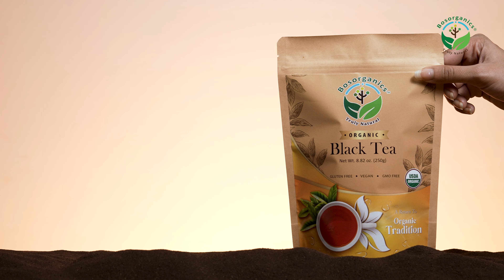Bosorganics Organic Black Tea - Organic Tea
Amazon Brand Store
The tea beverages are loaded with enormous health benefits. The finest tea done filtered with a tea infuser has a dark brown color and sweet aroma that retains for years. About Bosorganics Bosorganics is one of the top tea exporters in India. The organic black tea is produced here under both orthodox methods and CTC methods, which in turn manufactures bulk tea. We export the best Indian black tea of high quality directly collected from the farmers without losing a bit of its flavor and goodness. It is available as loose tea as well as organic black tea bags and is supplied along with Amazon fresh groceries delivery. Packaging & Storage The loose leaf tea is not pre-packaged in tea bags. It has much higher quality as it is not packed into small bags. The loose leaf tea is a much better choice over tea bags as we can change its flavor as per our need. While the tea bags usually contain dust and fanning grades of tea. Bosorganics organic black tea is certified Organic by the United States Department of Agriculture (USDA) Bosorganics provides superior export quality organic black tea in consumer packs as well as in bulk for various brands in the international market.